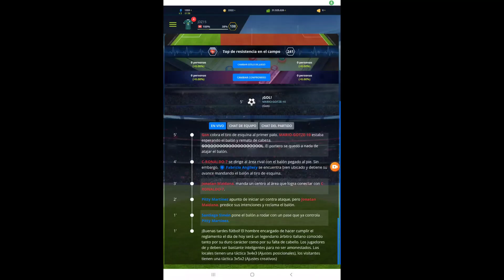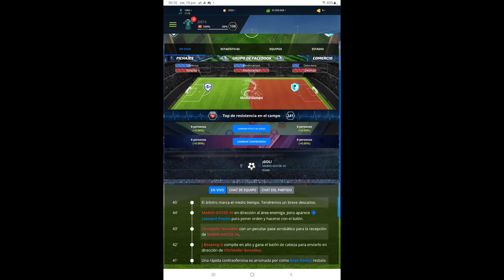Partido De Liga: Jornada 7 Solis Pizarro - Spider B FC Temporada 20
Actualmente Spider B FC Va 3 En Liga